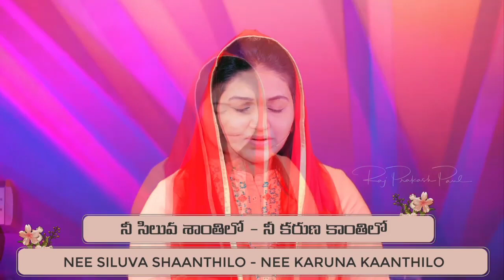Kaluvari Nadha Ninnu Chudali|కల్వరి నాథా నిన్ను చూడాలి|Song By Jessypaul Akka